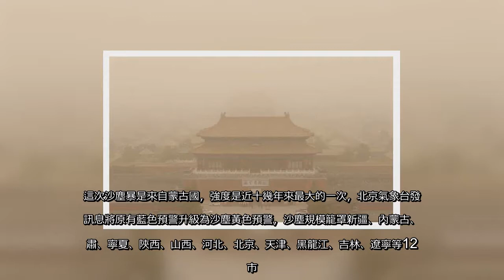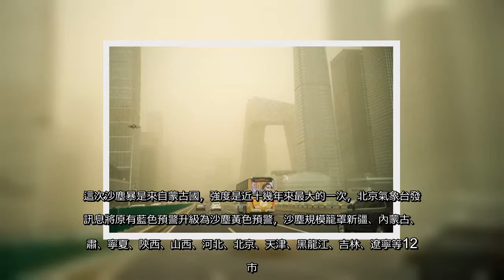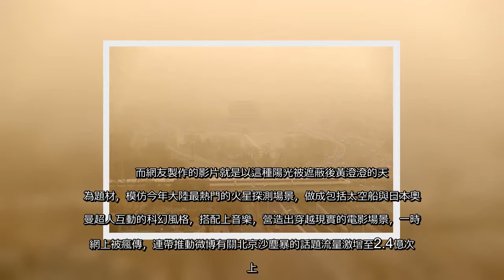✅ 3月15日一早在北京的朋友們就在網上驚呼：「黃沙漫天，一覺醒來彷彿登陸了火星」。許久未見的沙塵暴過去曾是北京天氣的常態，但經過長年的植樹造林後，情況已大幅減少。由於已很少見，這次北方沙塵暴到是勾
✅  3月15日一早在北京的朋友們就在網上驚呼：「黃沙漫天，一覺醒來彷彿登陸了火星」。許久未見的沙塵暴過去曾是北京天氣的常態，但經過長年的植樹造林後，情況已大幅減少。由於已很少見，這次北方沙塵暴到是勾起引起民